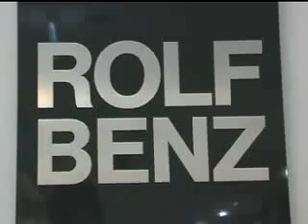rowaq al-balqa رواق البلقاء 15